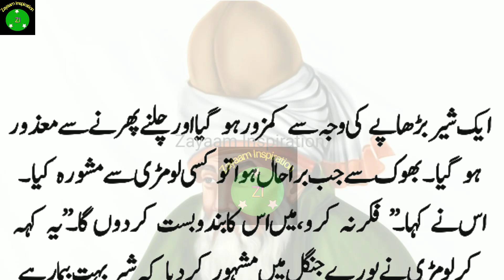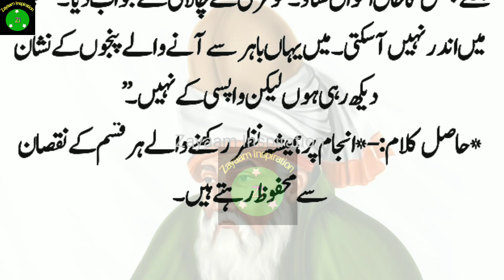شیخ سعدی کی حکایت || انجام پر نظر || Zayaam Story No 58 || Sheikh Saadi ki haqiyat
itafaqan is din koi janwar nah aaya tha jis ki wajah se sher bhooka tha. is ne lomri se kaha. ” bahar kyun khari ho, andar aao aur mujhe jungle ka haal ahwaal sunaaoo. Lumri ne chalaki se jawab diya. ” nahi mein andar nahi aa sakti. mein yahan bahar se anay walay panjoo ke nishaan dekh rahi hon lekin wapsi ke nahi.